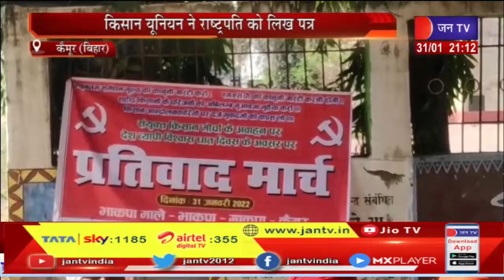Kaimur Kisan Union ने राष्ट्रपति को लिखा पत्र, केंद्र सरकार किसानों से किया कोई वादा नहीं किया पूरा